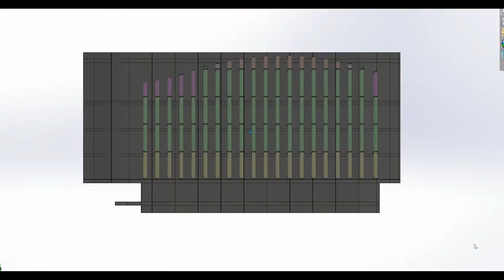The Standard Apartments, Brisbane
Louvreclad were contacted by Aria Property Group in the early stages of the project to provide a custom solution to meet the incredible design concept.  Initially specified as masonry pipes, our team offered a solid aluminium alternative, with the benefits of lighter weight and lower maintenance solution.
Asked to produce concept sketch options, our team provided these along with some initial costings, which were met with good feedback. Hutchinson Builders then got in touch once they were ready to award the project, leading to further collaboration to develop and clarify the solution.

Some of the key challenges of the design were the multi-colours and the different heights of the flutes, especially where they hung down past the slab edges.

Louvreclad then designed, engineered and constructed a full-scale custom prototype utilizing the Louvreclad Platinum Series® 3mm aluminium sheet to assist with design resolution.  The design originally called for a 400mm flute, however the design team concluded that one complete flute could be achieved out of a standard 1200mm wide sheet, which was then stitch welded.  This created savings for the customer, as well as speed of construction for our team.  The design change was approved, and 451 of these 385mm diameter cylindrical pipes simply slotted into each other as they span up the building, from podium to level 6.

Coordination with other sub-contractors lead to another challenge. On one elevation, pipes were integrated with a living green wall, with lights proposed to sit inside the pipes. This led to Louvreclad coordinating the bracket set-out to suit the green wall system while coordinating with the electricians light fitting details to ensure the light fitting could be inserted into the tubes.